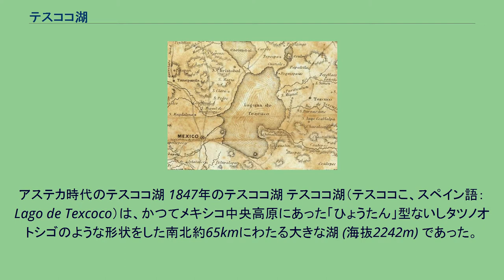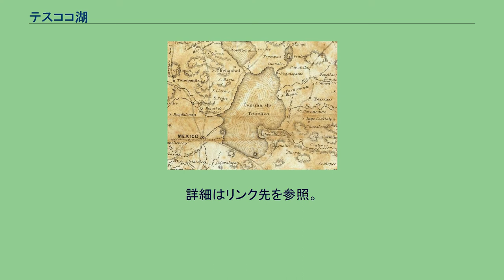テスココ湖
アステカ時代のテスココ湖 1847年のテスココ湖 テスココ湖（テスココこ、スペイン語：Lago de Texcoco）は、かつてメキシコ中央高原にあった「ひょうたん」型ないしタツノオトシゴのような形状をした南北約65kmにわたる大きな湖 (海抜2242m) であった。
現在は、南北20km、東西10数kmが残っている（ただし衛星写真によれば、埋め立ては更に進行し、2007年5月現在、5km×2km程度の長方形の区画を残すのみである）。
13世紀頃、テスココ湖の北端には、シャルトカンというトゥラン（都市）をはじめとして数個の小島をもつシャルトカン湖（Lago de Xaltocan）があり、「ひょうたん」のくびれの部分をへて、「本体」の東岸にテスココ、西岸にアスカポツァルコ（後にトラコパン）、東から突き出た半島の先端近くのクルワカン、半島に区切られた南東端のチャルコ湖（Lago de Chalco）上の小島に築かれたヒコなどのトゥラン（都市）が繁栄していた。
アステカの首都テノチティトランは、西岸近くの小島に築かれ、クルワカンの築かれた半島と西岸、テスココ湖のくびれ部分に大きく半島状に突き出た北岸に堤道が築かれていた。
現在はメキシコシティがある。
前述のようにテスココ湖の埋め立てを経て立地されたために地盤が緩く、メキシコ地震では甚大な被害が生じた。
詳細はリンク先を参照。